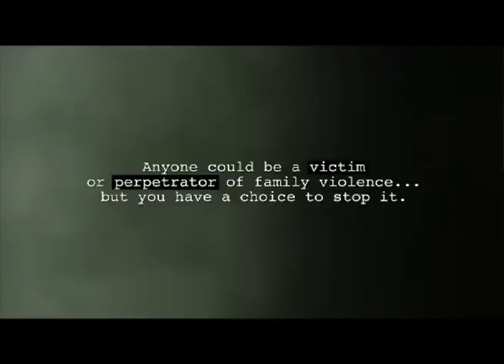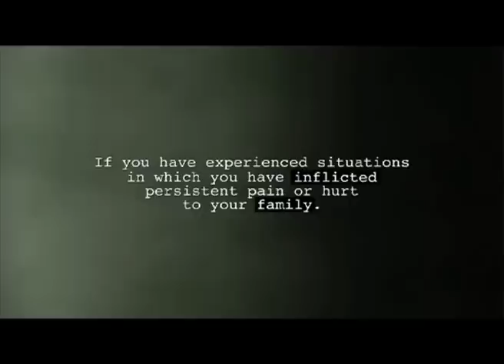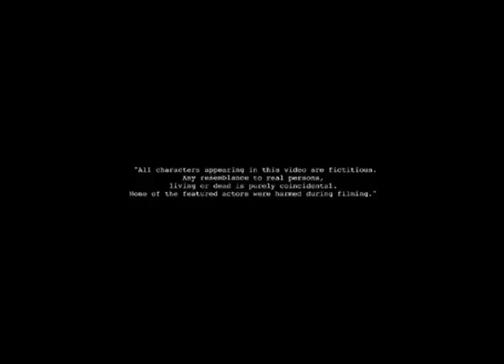"Love Shouldn't Hurt" Part V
A child's cries. An elderly person's bruises. A girl's tears. They all share a common tragedy -- Family Violence.

Family Violence happens when someone in the family abuses another. Depicting some forms of family violence in Singapore, this video aims to increase awareness of what constitutes family violence and provides information on help channels. It also encourages all who are in such situations to seek help.

The video comprises of individual segments on four types of family violence -- spousal violence, dating violence, child abuse and elder abuse. As the video comes to a close, the audience is once again reminded that family violence is not a passive affair that can be simply resolved with an apology. The video can be screened in its entirety or in its individual segments without losing its meaning.

Throughout the video, help lines of key agencies are displayed. This video serves as a good introduction to what family violence is and can also be shown on public screens to educate and inform the community.

This video is available for free from MCYS for public education purposes.